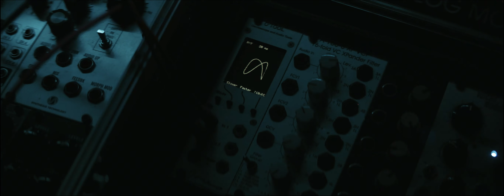UNCLOUD - Teaser (Short film)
Uncloud is a experimental short dance project, focusing on the connection between artists and audiences, creators and spectators, control and uprise. It's a surprising mix of sci-fi and dance elements, creating a moodpiece that questions the nature of control as an audience.

A film by: Guillaume Versteeg
Dance & Choreography: Norval Mongen
With: Allert Aalders
Director of photography: Dennis Manda
Sound & production: Skander Jaibi
Projection & production: Jaco Schilp
1st A.D.: Pascal Koelemij
1st A.C.: Antonia Ackermans
Production assistants:
Rene 't Hart
Eva Vestdijk
Marciano Van Buren

special thanks to:
Jan Willem Campmans
Sonar Traffic
Uncloud Festival
Kytopa
Led's Dance Entertainment
Light-Up Collective
Gemeente Utrecht